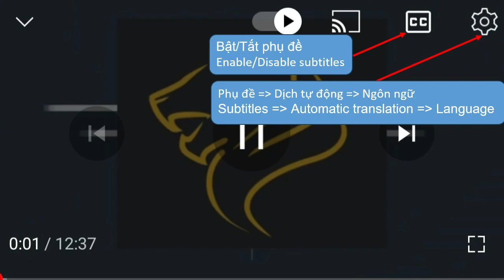Vietnamese Girl Catching Fish, On The Bank Of The Ditch. Welcome To Vietnam.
Themes:
1. Wild life for those who want to challenge their survival skills;
2. People who enjoy fishing, catching and hunting in natural environments;
3. Interesting things you don't know about Viet Nam.
suorce:
1: @quynhnhuvlog8908

Channel List:
1: @quynhnhuvlog8908
2: @ThonNuTrucPhuong1999
3: @camvancogaimientay